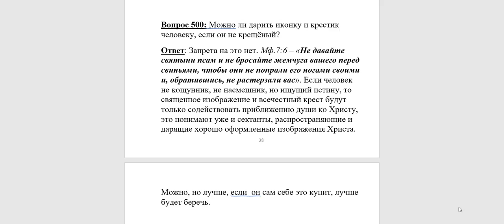500. Можно ли дарить иконку и крести человеку, если он не крещёный?